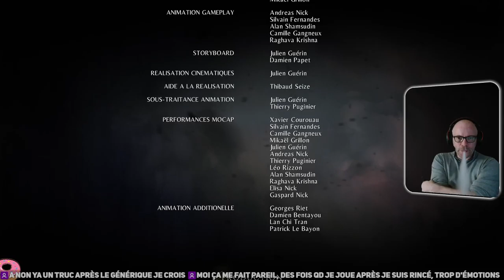#117 - A plague tale - innocence (PC) - Partie 2